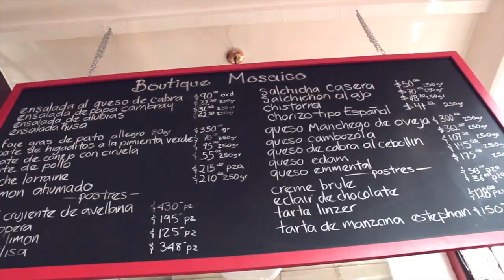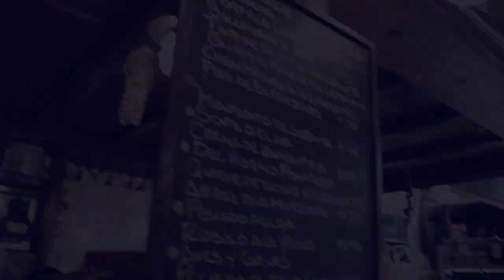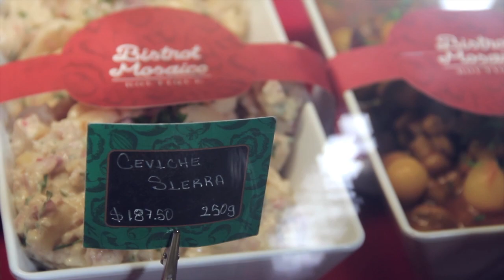Bistrot Mosaico Condesa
Reportaje en el Bistrot Mosaico Condesa.